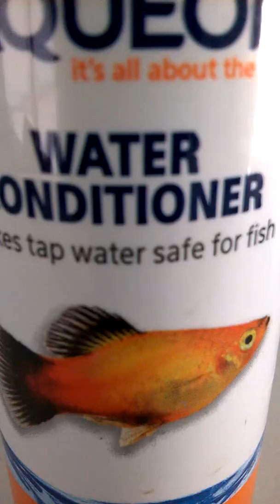WP 20190416 09 56 26 Pro